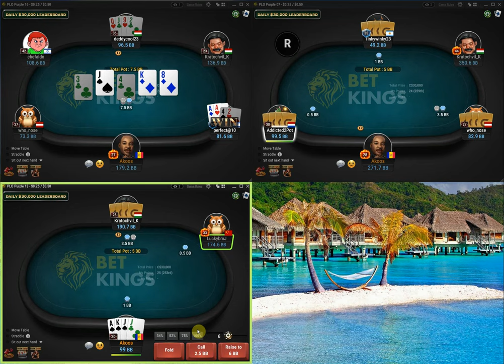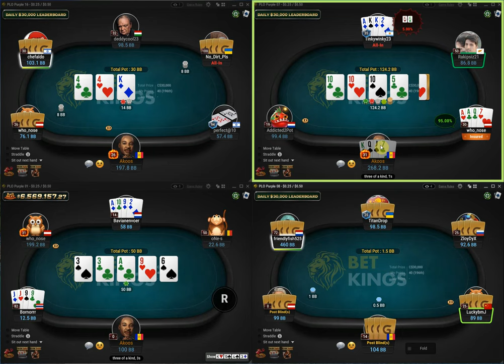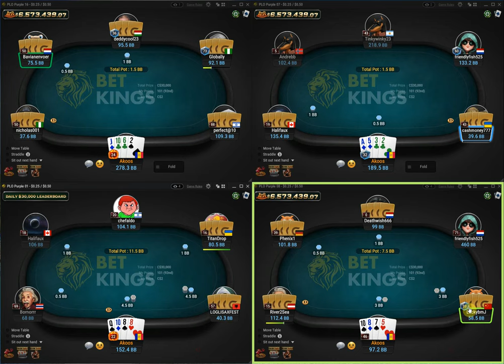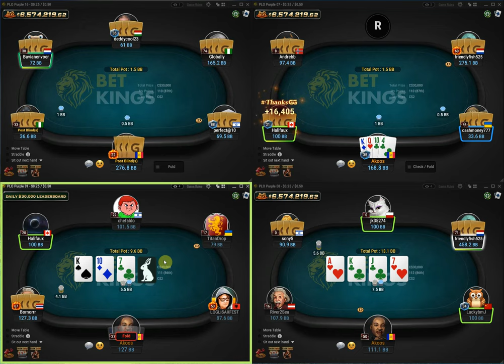Initiation au PLO : session pl50 sur GGpoker